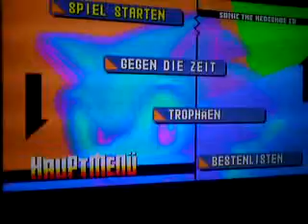Let's Play Sonic CD Part 01 (trial version)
hallo leute ich möcht dieses spiel gern spielen dazu brauche ich eure hilfe woll ihr das ich dieses Sonic CD zocke dann gibt mir ein Daumen hoch wenn nicht daumen runter mir gefällt das spiel jetzt schon mir fehlt halt das geld für dieses Game die Vollversion kostet nur 4.49 euro schäpichen preis